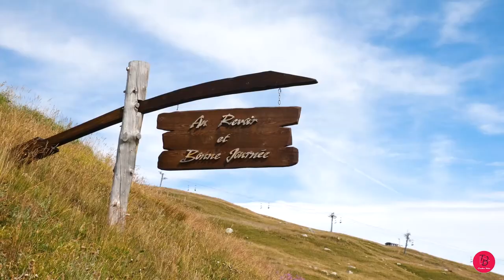Rando été 2019 ... Savoie, Maurienne, Aussois, La Fournache.